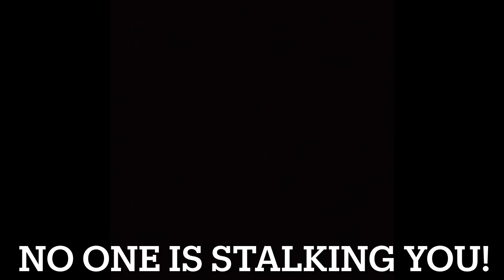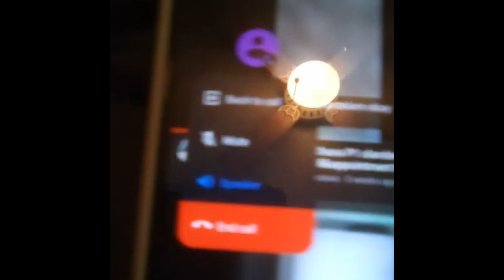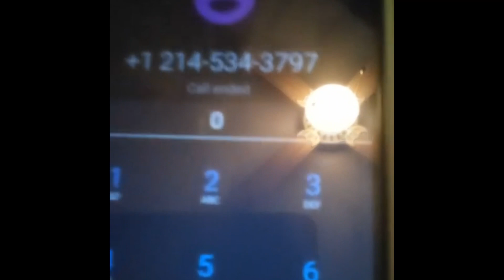Keyana Clark Peace NO ONE IS STALKING YOU!!!!!!